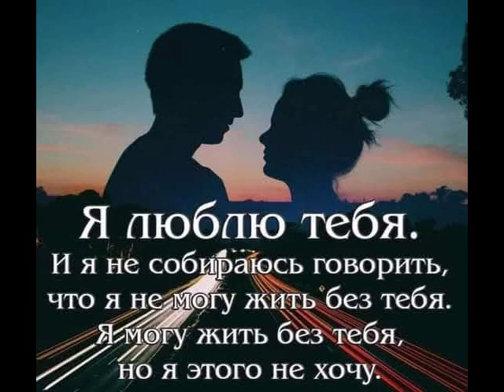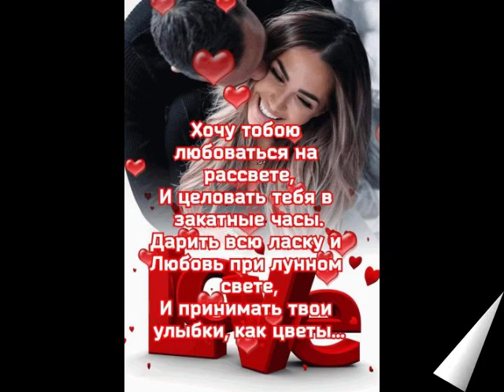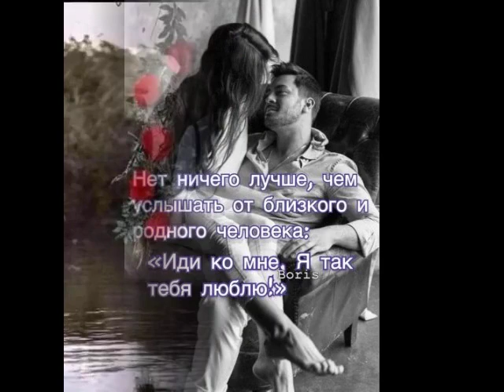Эй, красотка, хорошая погодка от Даниила.) (м)